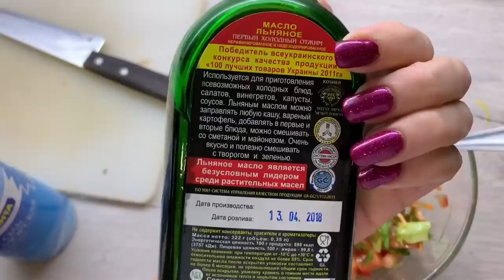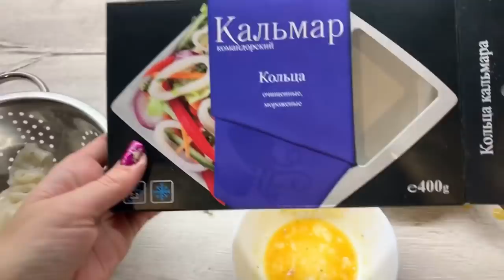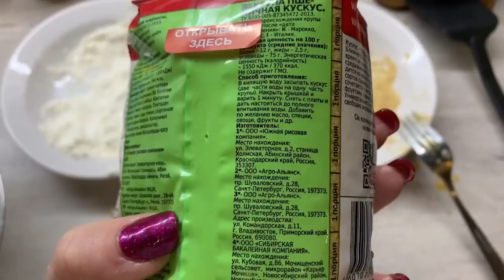VLOG/МНОГО ГОТОВЛЮ/ОБЕД/УЖИН/НОВЫЕ ОЧКИ